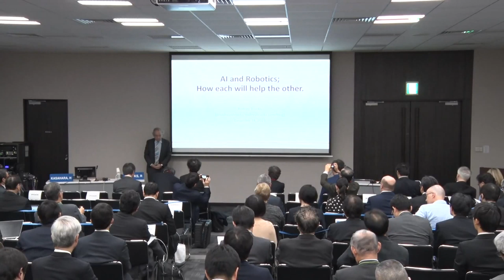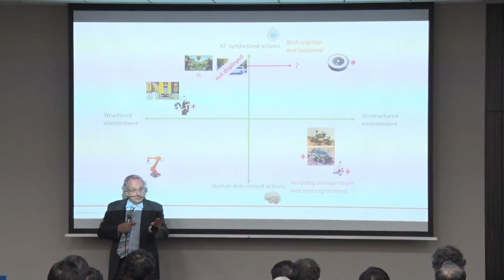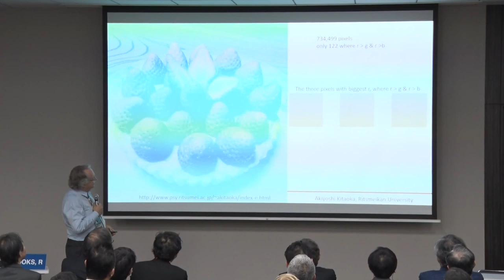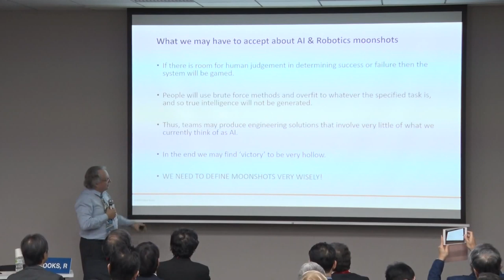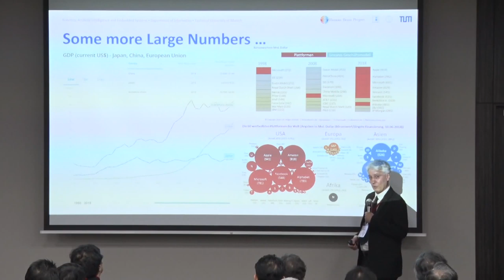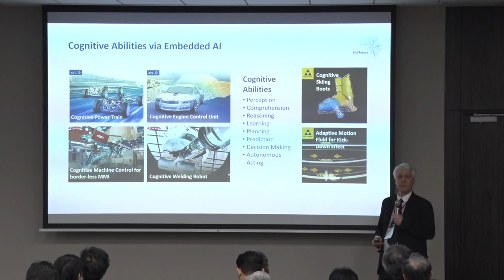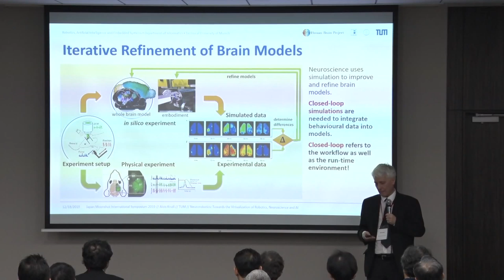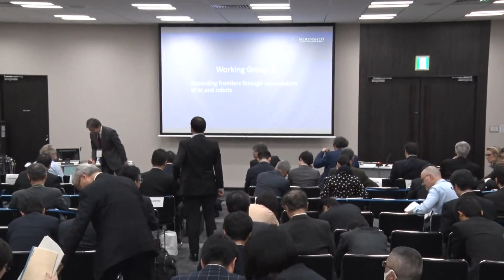Moonshot International Symposium -WG3 Presentation(1)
Moonshot International Symposium (Dec.18th, 2019) organized by the Government of Japan, Japan Science and Technology Agency (JST), and New Energy and Industrial Technology Organization (NEDO)

WG3: Expanding frontiers through co-evolution of AI and robots
 (Chaired by FUKUDA Toshio, Professor, Graduate School of Science and Technology, Meijo University)

[Speakers]
・Rodney Allen Brooks (Panasonic Professor of Robotics (emeritus), the Massachusetts Institute of Technology)
・Alois Knoll (Full Professor, Chair of Robotics, AI, and Embedded Systems, Technical University of Munich)